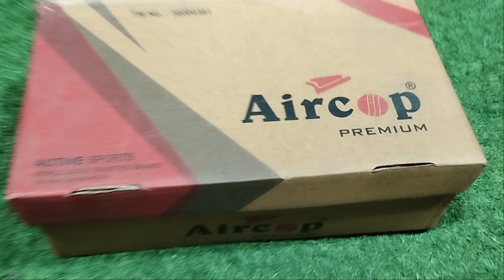FULL WHITE SNEAKERS WITH HIGH ANKLE UNDER 500/-RS 🔥At sapna footwear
Shop Name :-   SAPNA FOOTWEAR

My intro :- my name is Shubham pal